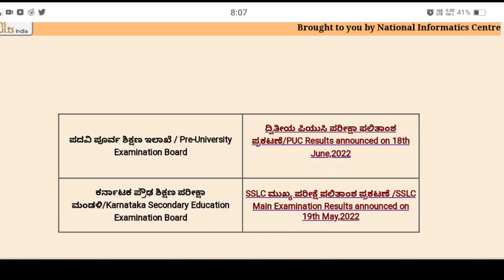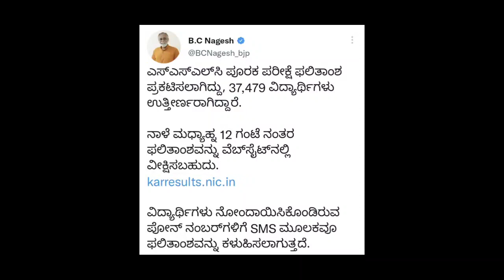SSLC supplementary exam result announced2022| how to check SSLC supplementary result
sslc maths
How to check sslc result 2022 karnataka
SSLC result2022 date,
SSLC MODEL KEY ANSWER2022,
SSLC final result 2022,Sslc result 2022 karnataka
sslc result date 2022
educare karnataka
sslc exam 2022 karnataka
Murarji cutoff2022 marks
10th result 2022 official
Navodaya cut off marks 2022 class 6
Adarsh vidyalaya cut off 2022
the manoj naik
Gpstr update 2022
Goalboard academy
School reopen news today
How to check sslc result 2022 kannada
At what time sslc result2022 announced